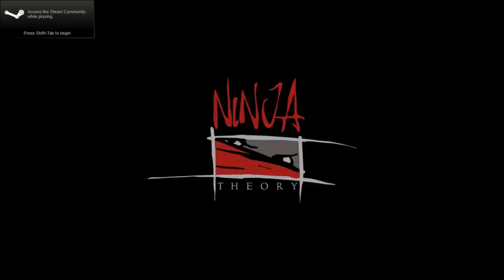PC Gameplay - DmC: Devil may Cry Walkthrough / Let's Play / Playthrough - Part 1 [PC/360/PS3]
Part 1 of DmC : Devil May Cry Begins!
Please remember to rate!
Game is pretty fun, if a bit easy however.
DmC: Devil May Cry PC Let's Play / Playthrough / Walkthrough in this LP we will be playing DmC: Devil May Cry(duh) and as such we will make use of Rebellion and kick some ass! fun times are sure to be had. :)